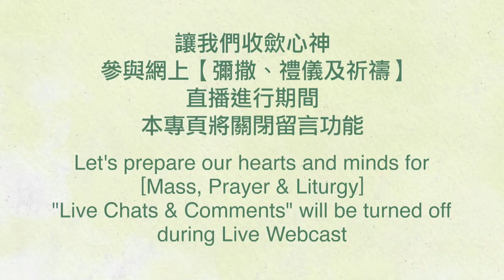OnlineMass【Easter Sunday of the Resurrection of the Lord】Rev. Gabriel Altamirano Ortega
OnlineMass Easter Sunday of the Resurrection of the Lord (Year B)
31 Mar 2024 (Sun) 9:30 am
Celebrant: Rev. Gabriel Altamirano Ortega

*“Catholic Way” will net cast live at the Cathedral the
Mass in Chinese and English.  To review the online Sunday Mass and Homily,
"Live Chats & Comments" will be turned off during Live Webcast